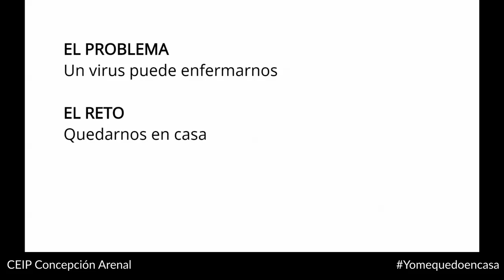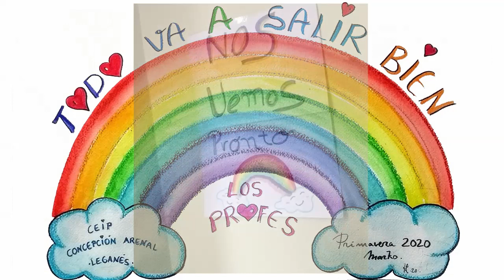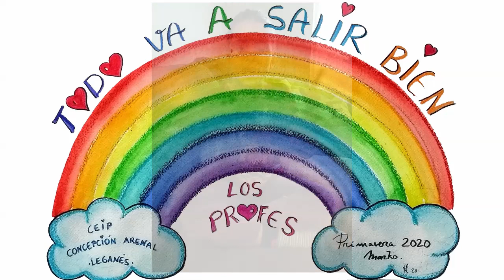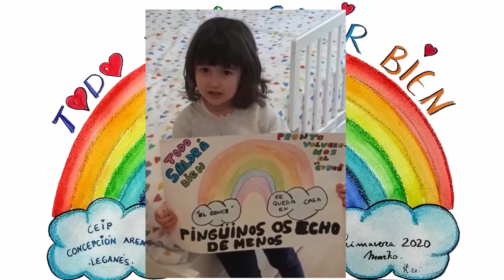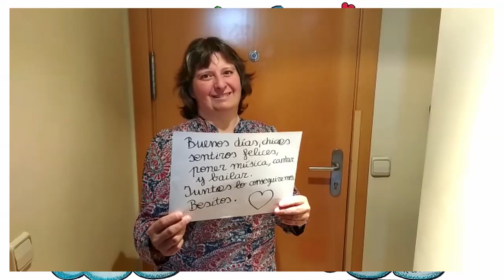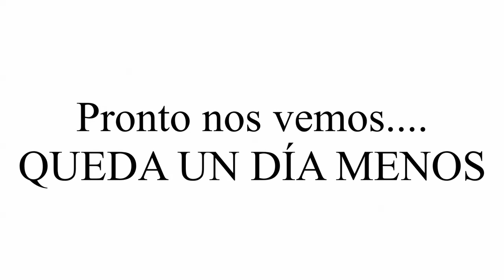ConceTodoVaaSalirBien2020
Homenaje a los niños y niñas del Colegio Público de Concepción Arenal de Leganés por estar realizando genial el RETO de QUEDATE EN CASA.